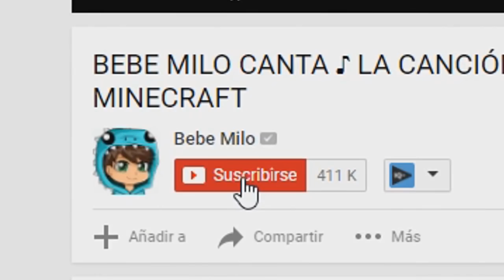COLEGIO DE BEBES VS BEBE MILO.EXE 💥 MINECRAFT MINI JUEGO